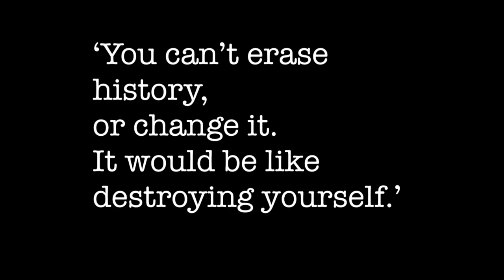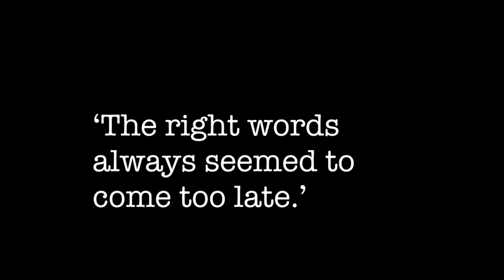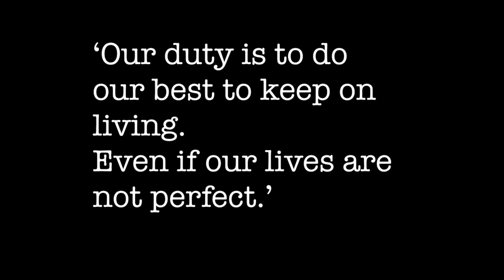Haruki Murakami - Colorless Tsukuru Tazaki and His Years of Pilgrimage / Inspired - Colorless Man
Colorless Man
Piano by Ippei Shibata

Music Video
Pictures : Saki Harada

Inspired by Colorless Tsukuru Tazaki and His Years of Pilgrimage by Haruki Murakami
色彩を持たない多崎つくると、彼の巡礼の年 / 村上春樹

I was inspired the book to write the song.